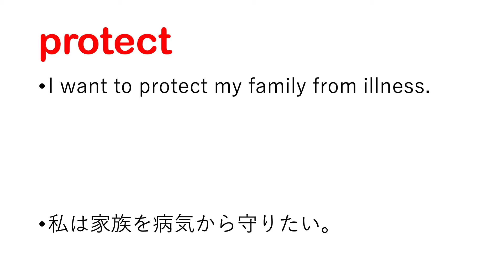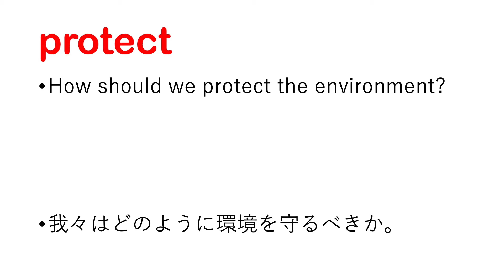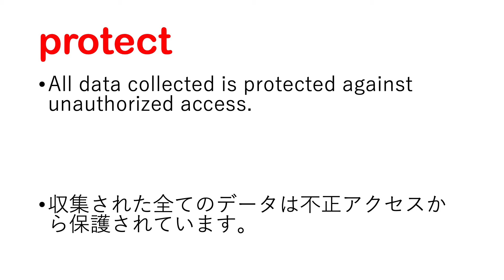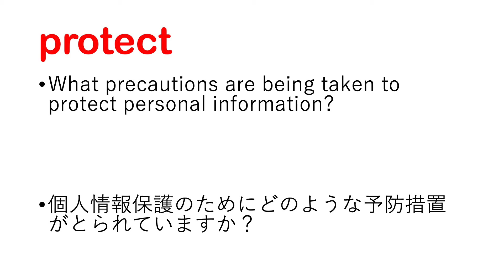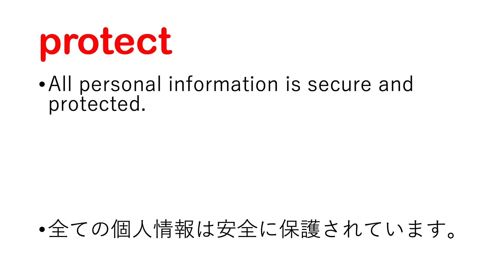protect 保護する 防ぐ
【protect 日本語あり】